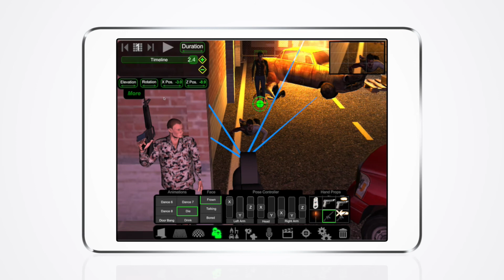Build a set easily with ShotPro by Shot Professional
What is ShotPro?

3D Previsualization on mobile devices is here! Bring your concepts to life with animating characters, positionable props, customiziable lighting, audio, backgrounds, cameras, organization notes, sharing and more.

Moving 3D Storyboards
Animatable Characters
Multiple Cameras
Keyframing
Export Previs Videos
Tons of Props
Environmental Lighting
Dynamic Set Lighting
Weather
Organize with Scene notes
Custom Backdrops
Select your Ground
Export in HD
Share Projects
Lens Size Guide
Record your own Audio
Music Beds